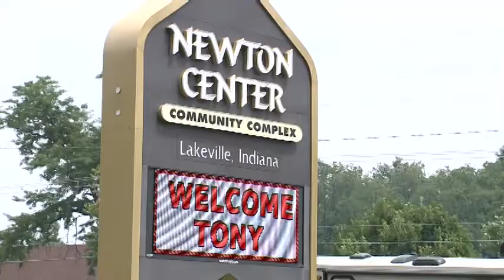6P TONY STEWART VO.mpg